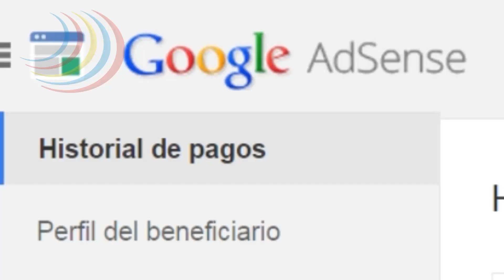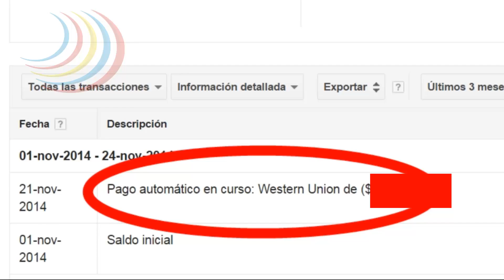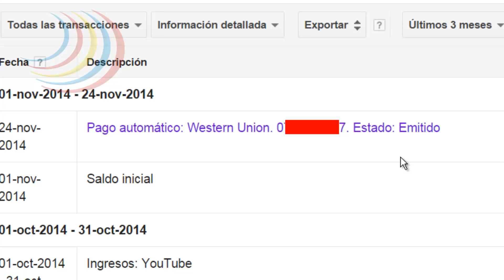Pago Automático en curso Western Union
Google adsense le proporcionara un código de 10 números para que usted pueda cobrar en Western Unión. Ver ejemplo:

(Pago automático: Western Union. 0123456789. Estado: Emitido)

Usted tiene 60 días para cobrar luego de este aviso, luego de cual se retendrá su saldo hasta que usted realice una solicitud.